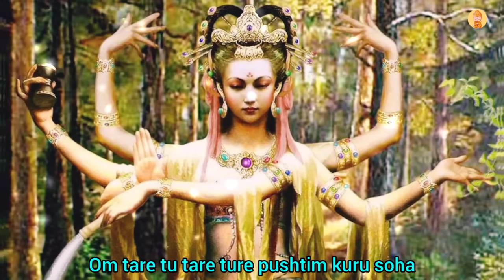Yellow Tara mantra | Golden tara mantra 108 times | Bring abundance, wealth and well-being | 黄塔拉 口头禅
3. Sponsor Us! 🤝 (Please note we disclose all sponsorships to our viewers 🔎📖)
5. Your Support means the world to us :)

Namaste 🙏

Gold tara mantra
Powerful devi mantra
Yellow Tara Mantra
Yellow Tara mantra for attracting luck, prosperity and money

Yellow Tara's mantra:
English: Om Tare Tuttare Ture Pushtim Kuru Soha
Hindi: ओम तारे तू तारे तू रे पुष्टम कुरु सवाहा

Yellow Tara is the Goddess of Wealth and Abundance who is believed to have the power to increase and multiply wealth, income, assets accumulation, commercial success luck and money luck. She blesses her devotees with good fortune and financial stability. Before negotiating a business deal, purchasing a property, buying shares or signing a financial pray to yellow Tara Maa.

Tara is without doubt the most beloved female deity in Tibetan Buddhism, revered for her swiftness in helping those who rely on her. She has been described as a Buddha for our modern age, a sublime personification of compassion and wisdom in female form at a time when sorrow and suffering seem to be increasing everywhere. Of all the Buddhas, Tara is the most accessible

    The Yellow Tara expresses the energy of the colon.
    Her key Immeasurable Feeling is Peace.
    Her fundamental doctrine is about the Immeasurable Feelings.

What is the Space Palace? It is a palace of the Immeasurable Feelings.

Typically, the Yellow Tara mandala is divided into four parts plus the center (five parts in all). The four parts are called Brahmaviharas (Endless feelings) – Loving Kindness, Compassion, Joy, Equanimity (Peace). We are exploring the endless feelings in the Mandala of Pure Lands, too, but the mandala of the Yellow Tara (the Mandala of Endless Feelings) sounds majestically like an echo, sounding muffled and wide. Her doctrine reminds us that all creatures evolved from a single point and that they all carry the memory of the common root, that we all were once a single whole. This memory is rooted in us all like an echo of the original state (that is what sounds so majestically) and explains the desire of all people to unite with each other.

Yellow Tara helps those struggling with poverty, or just to help provide the resources to help other sentient beings. In higher tantric practices Tara can manifest in the body mandala as simultaneous multi-coloured Taras at each of the body’s chakras.

Who Is Yellow Tara?
Yellow Tara is known as the goddess of increasing wealth, luck and prosperity, that gives abundance and generosity and eradicates poverty. Yellow Tara is beautiful and calm. She helps to overcome suffering, fear, and anxiety.

Moreover, this beautiful Goddess has the power to relieve poverty and bring abundance, wealth and well-being.

She can help you to reveal your talents, increase your knowledge, eloquence, intelligence, merit, etc. She helps to relax and fully believe in the infinity of abundance available at all levels from the physical to the spiritual. This goddess destroys poverty and ignorance. In her great wisdom, she gives not only material wealth and abundance but also spiritual.

Call upon Yellow Tara when you want to achieve some kind of wealth, prosperity and abundance in the material world, as well as the infinite enlightened wisdom of the spiritual world. You can ask the Goddess for help in everything that concerns prosperity, wealth and increase in numbers.

This Goddess will help you to understand what generosity means, she will help you to open your heart and mind to the infinite abundance which belongs to you. She is the embodiment of the divine quality of Generosity!

She teaches that we are all one, that we should not become attached to material things.

Abundance Mantra Benefits
Abundance mantra can help you:

find abundance, wealth, luck, and prosperity;
overcome suffering, fear, and anxiety;
increase knowledge, eloquence, intelligence, etc.;
believe in the infinity of abundance available on all levels from the material to the spiritual realms;
heal the causes of poverty and ignorance at all levels;
learn not to become attached to material possessions thus not to create obstacles on the way of abundance;
gain the infinite enlightened wisdom of the spiritual world;
understand and feel what true generosity is;
find your own path and purpose in life;
open the heart for happiness, joy, harmony.